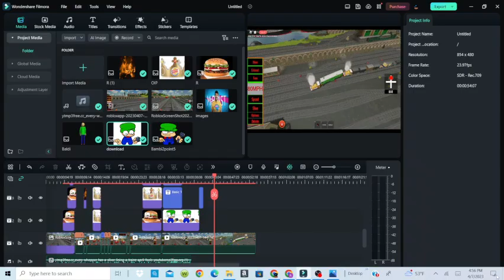Bill and Ben and the whoppers and other stories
BILL AND BEN SHUT THE FUCK UP (sorry i have to keep comments)